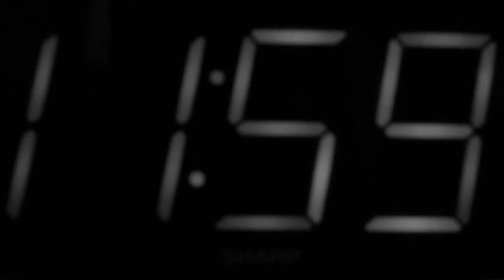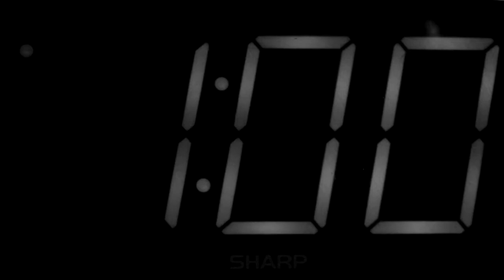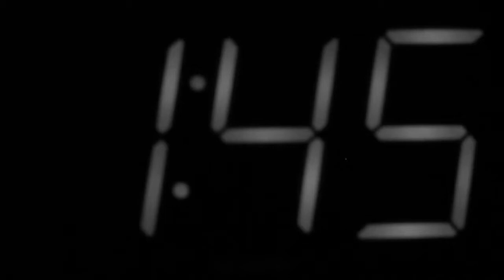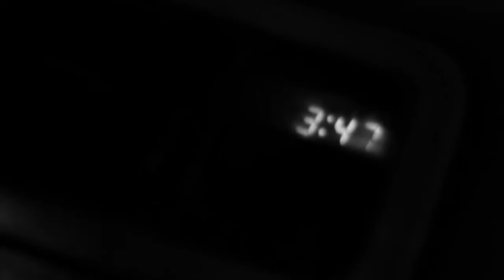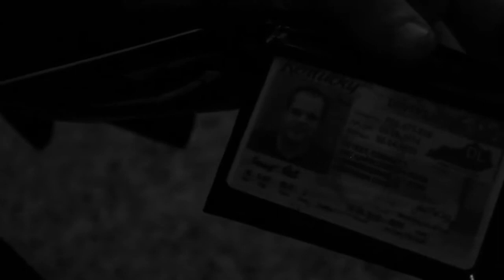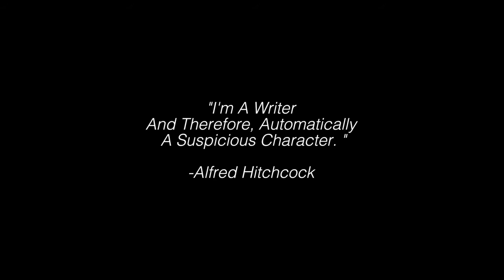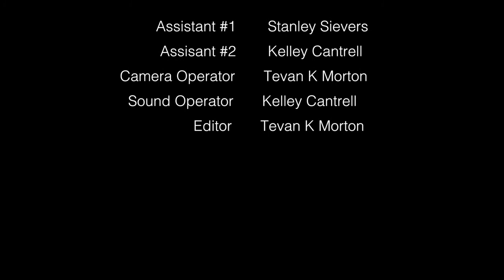Write or Wrong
BCTC Script to Screen Graduate Tevan Morton's Short Film looks at what links a writer will go to, to solve writers block.